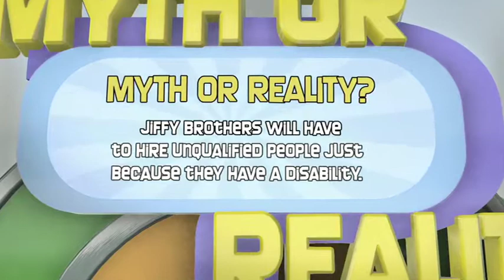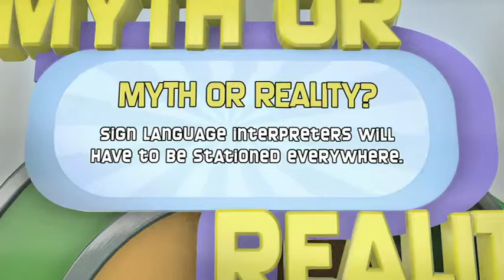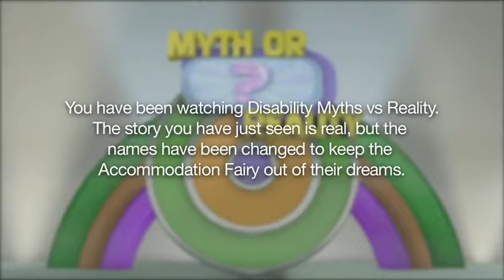Episode 11: Accessibility Myths Versus Reality (Described Audio)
Harold Jeepers dreams again! He joins Carl and Lisa as contestants in Myth or Reality, a game show hosted by Sonja. In classic dream mode, Harold just can't seem to say the right answers. The accommodation fairy arrives to save the day.